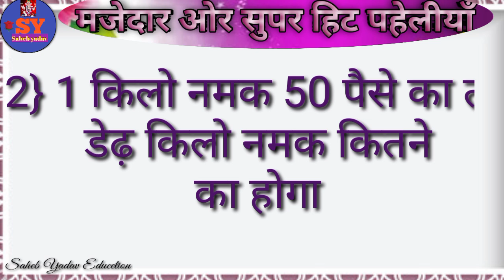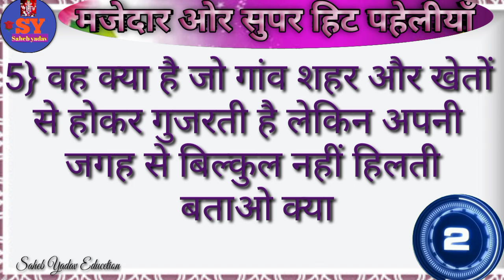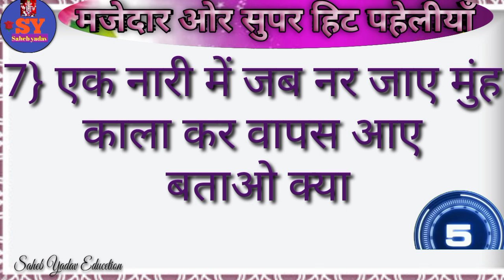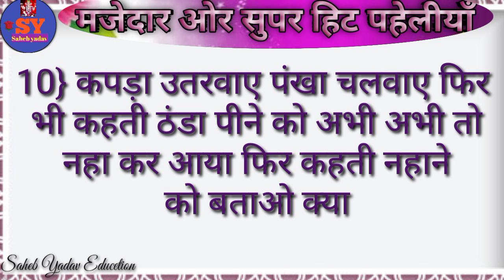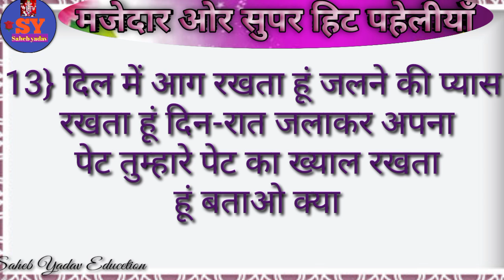14 मजेदार ओर सुपर हिट पहेलीयाँ superhit paheliyan majedaar paheli intresting paheliyan dimagi pahle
14  मजेदार ओर सुपर हिट पहेलीयाँ superhit paheliyan majedaar paheli intresting paheliyan dimagi pahle

दोस्तों इस वीडियो में14  मजेदार ओर सुपर हिट पहेलीयाँ बताया गया है यदि यह वीडियो अच्छी लगे तो प्लीज वीडियो को लाइक सब्सक्राइब और शेयर करें और बैल आइकन को प्रेस करें ताकि आने वाला न्यू वीडियो का नोटिफिकेशन तुरंत पहुंचे धन्यवाद

Paheliyan
Paheli
Paheli
Pahaluon
Paheliya
Pahali
Hindi paheliyan
Hindi paheli
Hindi pahaluon
Hindi paheliya
Paheliyan hindi
Paheli video
Paheli hindi
Majedaar paheliya
Majedaar paheli
Majedar paheliya
Majedaar hindi paheliyan
Dimagi paheliyan
Dimagi paheli
Dimagi pahelion
Dimagi hindi paheliyan
Khatarnak paheliya
Khatrnak paheli
Intresting paheliyan
Intresting paheli
Important paheliyan
Funny paheliya
Funny paheli
Letest paheliyan
Kathin paheliyan
Kathin paheli
Riddles
Puzzle
Puzzle hindi
Hindi puzzle
Hindi riddles
Riddle's hindi
Gk
Hindi gk
Gk video
Paheliyan paheliyan
Paheliyan Gk

Video link